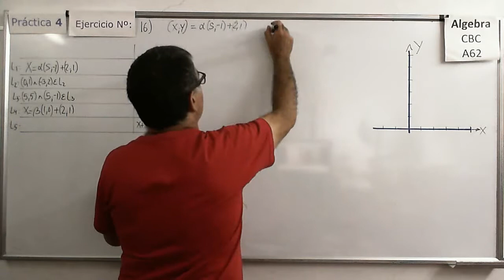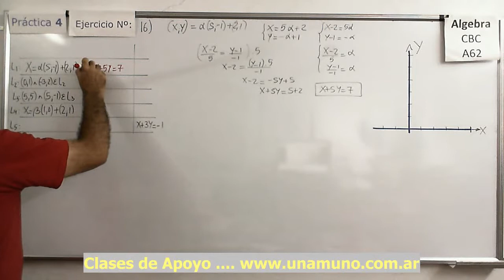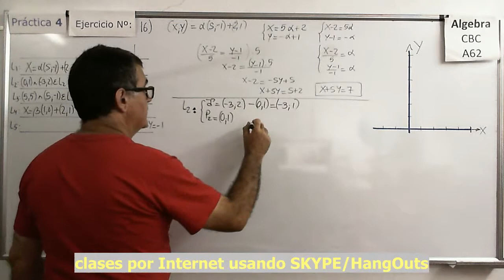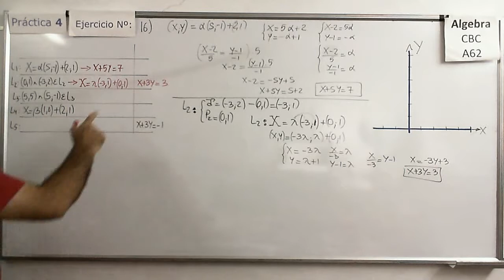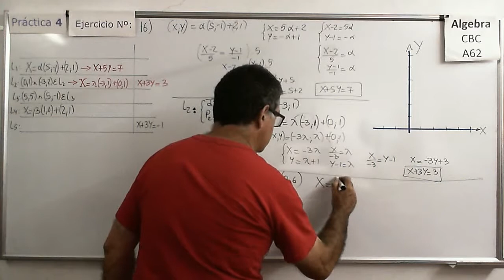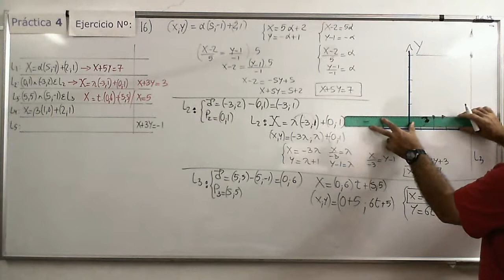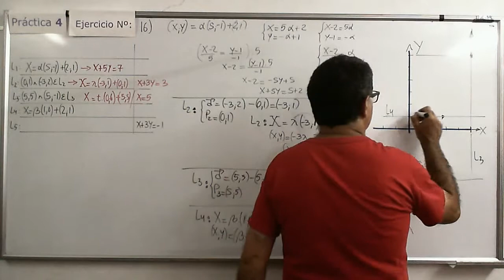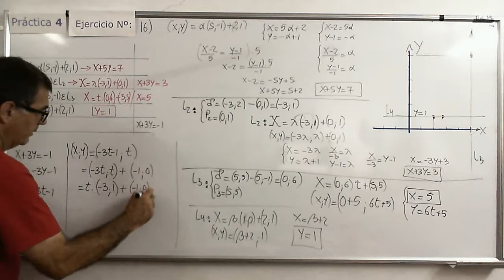Álgebra CBC A-62 Práctica 4 – Ejer 16) Distintas formas de la ecuación de una Recta en el plano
Pasaje de una forma a otra (de vectorial paramétrica a implícita y viceversa) para rectas en el espacio (R2).

Obtención de la ecuación de una Recta en su forma vectorial paramétrica (en R3) y análisis de  pertenencia de puntos a la recta. Análisis de coincidencia de rectas.

Aplicación de la ecuación de una Recta en su forma vectorial paramétrica (en R3) al planteo y resolución de un problema de Movimiento Rectilíneo Uniforme en 3D. Problema de Aplicación a la física

Álgebra CBC A-62 Práctica 4 – Ejer 13)  Recta en el plano (R2) y posiciones relativas de rectas
Obtención de la ecuación de una recta a partir de las posiciones relativas a otras rectas y puntos. Ejercicio en el plano (R2), no es lo mismo que hacerlo en el espacio (R2).

Álgebra CBC A-62 Práctica 4 – Ejer 14)  Recta en el plano (R2) a partir de dos puntos
Obtención de la ecuación de una recta a partir de dos puntos dados. Hallar la ecuaciones de otras rectas a partir de las posiciones relativas a otras rectas y puntos. Ejercicio en el plano (R2), no es lo mismo que hacerlo en el espacio (R2).

Álgebra CBC A-62 Práctica 4 – Ejer 15)  Recta en el plano (R2) posiciones relativas e intersección
Obtención de puntos de intersección entre rectas en el espacio (R2) imponiendo condiciones a sus direcciones.

Análisis de la obtención de la ecuación implícita de la recta a partir de un punto y un vector normal a la recta. Relación entre vector normal y vector director. Sólo válido en R2.

Análisis de la obtención de la ecuación implícita de la recta a partir de un punto y un vector normal a la recta. Casos especiales. Relación entre vector normal y vector director. Sólo válido en R2.

Ejercicios con las diferentes formas de las ecuaciones de las rectas en los cuales hay que encontrar la intersección y/o analizar la coincidencia de las rectas. Sólo válido en R2.

Ejercicios con las diferentes formas de las ecuaciones de las rectas en los cuales hay que encontrar la intersección y a partir de esta intersección hallar la ecuación de otra recta. Sólo válido en R2.